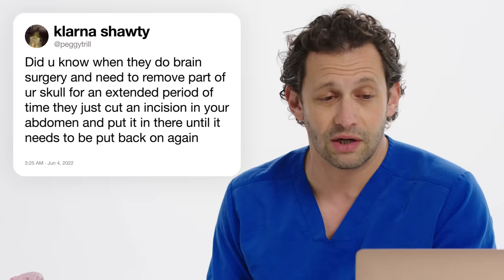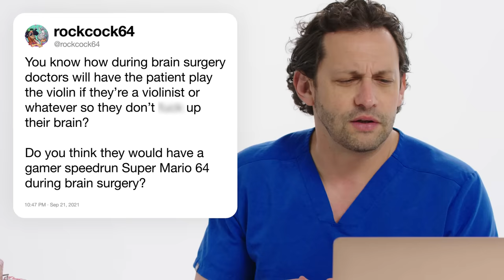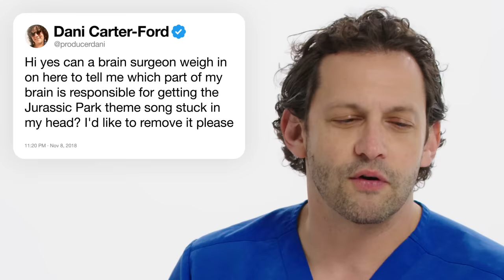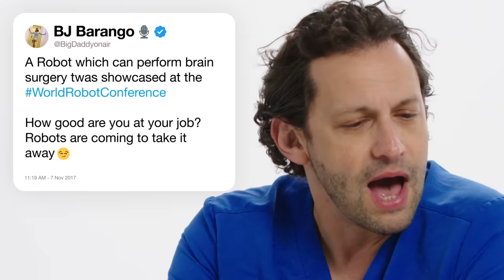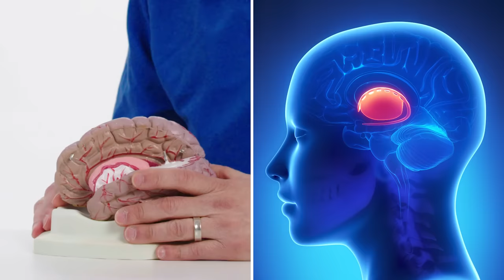Neurosurgeon Answers Brain Surgery Questions From Twitter | Tech Support | WIRED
It's not brain surgery! Well, actually, it is! Neurosurgeon Brian Kopell answers the internet's burning questions about brain surgery. What's harder, rocket science or brain surgery? Do you have to be AWAKE during brain surgery? What part of the brain remembers the Jurassic Park theme song? Brian answers all these questions and much more!

Director: Lisandro Perez-Rey
Director of Photography: Constantine Economides
Editor: Richard Trammell
Expert: Dr. Brian Kopell

Line Producer: Joseph Buscemi
Associate Producer: Paul Gulyas
Production Manager: Eric Martinez
Production Coordinator: Fernando Davila

Camera Operator: Rahil Ashruff
Audio: Gabe Quiroga
Production Assistant: Patrick Sargent

Post Production Supervisor: Alexa Deutsch
Post Production Coordinator: Ian Bryant
Supervising Editor: Doug Larsen
Assistant Editor: Andy Morell